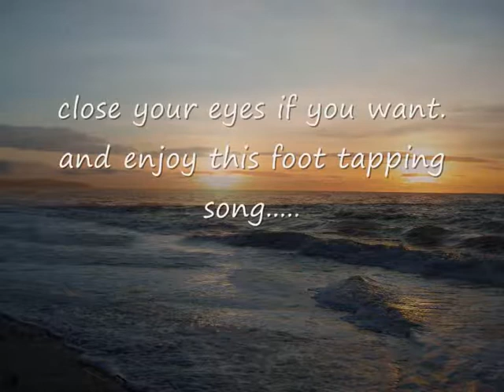Gaelic song by james Graham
a nice song sung in gaelic, by James Graham.

Just made this video as I like the track, thats why i have not placed meny images on here, as thisone is all about the song.